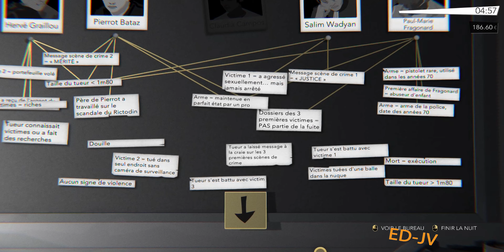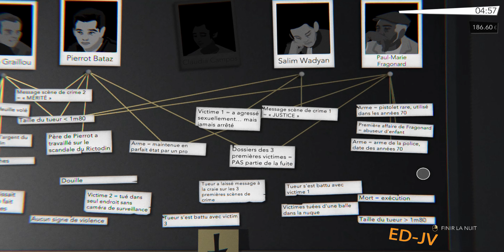[FR] NIGHT CALL - Le juge - Nuit 5 - Gameplay PC en ultra - 4k - 60ips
Pour soutenir la chaîne vous pouvez vous procurer le jeu

NIGHT CALL

Un mystérieux tueur en série rôde dans les rues de Paris. Le nombre de victimes ne cesse d'augmenter et la police n'a toujours pas la moindre piste. Vous êtes chauffeur de taxi, et vous avez, par miracle, récemment échappé au tueur. Vous avez sept nuits pour aider les enquêteurs à le retrouver, sans quoi c'est vous, rescapé chanceux, mais suspect, que les autorités finiront par accuser. Au cours de la semaine qui s'annonce, chacune de vos courses va devenir une question de vie ou de mort...

Night Call est un jeu d'investigation non linéaire à forte composante narrative sur fond de roman noir. Vous n'êtes pas policier, mais taxi de nuit. Et vous avez un don. Les gens se sentent à l'aise à votre contact, ce qui les incite à parler, à vous faire part de leurs pensées, de leurs émotions, de leur histoire... et même de leurs secrets. Aux yeux de vos clients, vous êtes plus qu'un simple chauffeur. Ils vous voient surtout comme un ami, un confident toujours de bon conseil. Mais vous êtes aussi un investigateur au regard affûté, qui parvient à voir ce que les gens veulent garder caché. Vous devrez faire usage de toutes ces facettes si vous voulez faire tomber le masque du tueur qui rôde dans la Ville Lumière.

Utilisez le temps limité que vous avez à votre disposition chaque nuit pour recueillir des indices, tout en gagnant suffisamment d'argent pour payer vos factures. Conduisez vos passagers jusqu'à leur destination, incitez-les à se confier et choisissez vos réponses avec soin. Car si certains sont juste des gens comme les autres ressentant simplement le besoin de parler, d'autres pourraient vous communiquer des renseignements cruciaux pour votre enquête. Suivez les bonnes pistes et les bons suspects, mais n'oubliez pas de gagner suffisamment d'argent pour payer votre essence et vos factures.

Parviendrez-vous à résoudre le mystère avant qu'il ne soit trop tard ? Faites vite, car l'heure et le compteur tournent...

Développeur : Monkey Moon and BlackMuffin Studio
Éditeur : Raw Fury

Sur PC - XBOX ONE - PS4 - SWITCH le 17 juillet 2019.
PEGI 16